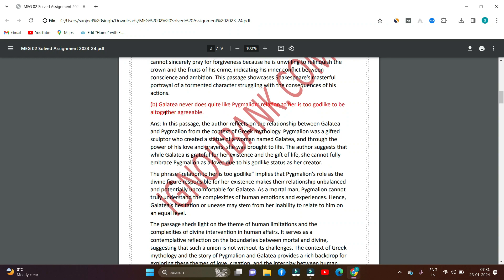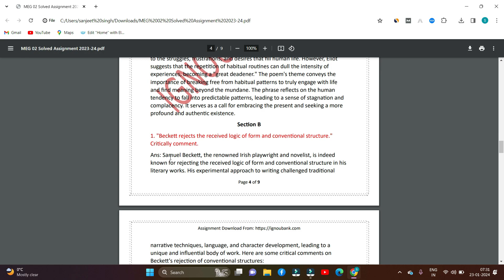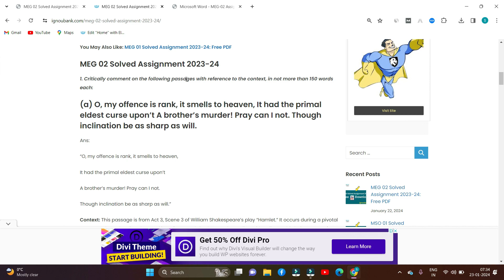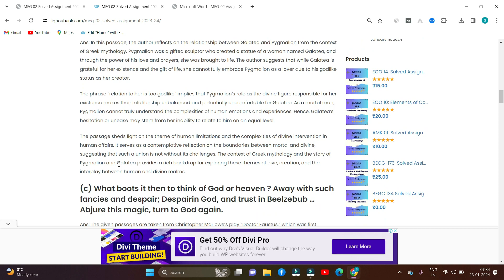MEG 02 Solved Assignment 2023-24 | IGNOU Solved Assignment 2023-24 Free PDF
If you need any solved assignment in PDF form shop us below shoping and click the menu solved assignment and select assignment which you want.

Services
1. IGNOU Solved Assignment
2. IGNOU Course
3. IGNOU Updates
4. Assignment PDF
5. IGNOU News

Support
Email Support
WhatsApp Chat Support
Video Support